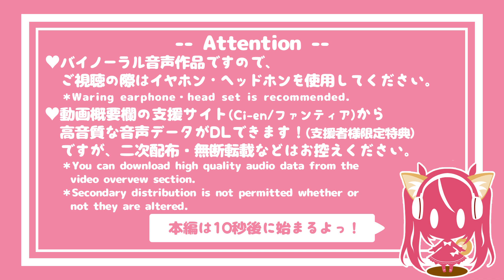【添い寝音声作品】はっぴぃワン！だふるでぃ—Part.02—【擬人化】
前回公開したお話 )の続きになります！
今回は耳かきではなく…？
可愛い犬っ娘とすやすやしようね♡

音声作品は２週間に１本ペースで公開予定です。

English:
This is a sequel of the story I posted last time.
There is no ear cleaning situation, but…?
Sleep calmly with a pretty dog girl♡

Warning earphone・head set is recommended.
These series will be uploaded every 2 weeks.

※「英語以外に翻訳できるよ！」という方は是非翻訳していただけますと大変助かります！ (中国語、韓国語、スペイン語等々…どこの国の言葉でもOKです！)
※I’m looking for someone who can translate other than English. Chinese, Korean, Spanish etc… any language is welcome! It would be nice for both of us. Thank you.